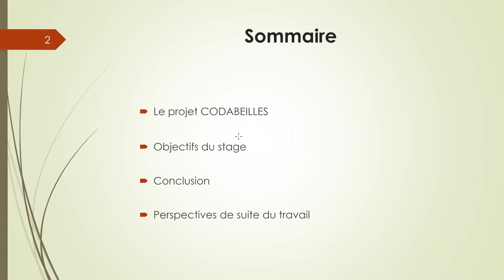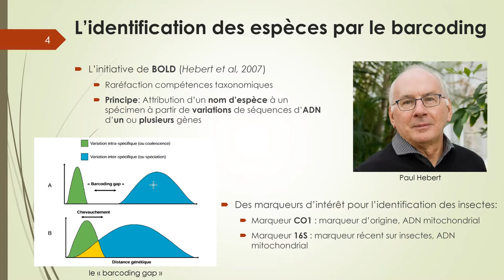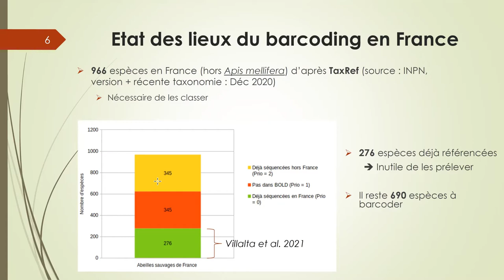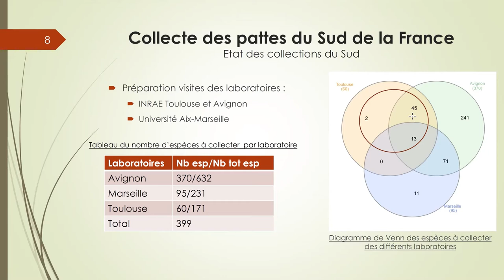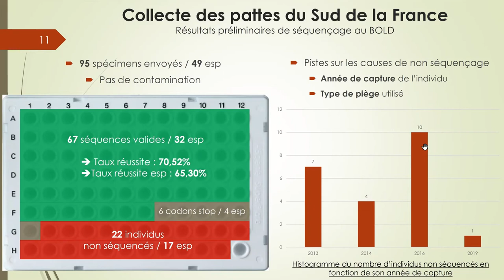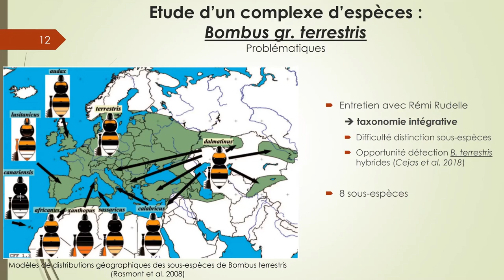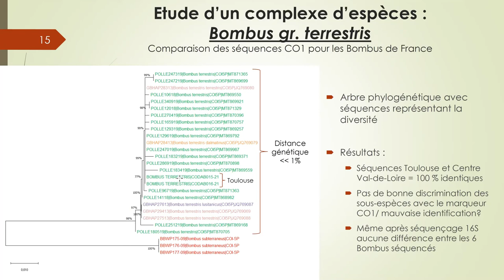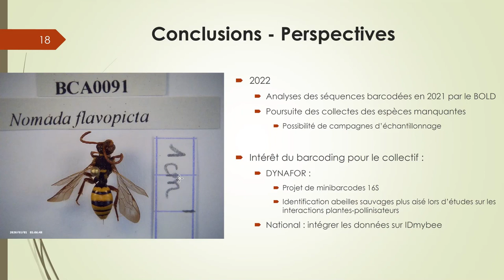Raphael Da Silva-Ropio (stagiaire UMR DYNAFOR): Création d’une base FR de barcodes des abeilles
La création d’une base nationale de barcodes des abeilles sauvages de France

Par Raphael Da Silva-Ropio (stagiaire UMR DYNAFOR, master 2 Ecologie et Restauration des milieux dégradés. Ce stage s'inscrit dans le cadre du projet CODABEILLES).

On dénombre actuellement 966 espèces d’abeilles sauvages en France qui participent, avec l’aide de l’abeille domestique, aux services de pollinisation. L’étude de leurs interactions avec les plantes sauvages et leurs réponses face aux activités anthropiques font partie des enjeux actuels sur la compréhension des interactions mutualistes chez ces organismes. Dans un contexte où ces études nécessitent l’intervention d’experts taxonomistes, de plus en plus rares sur notre territoire, de nouvelles approches d’identification ont été développées. Le barcoding en fait partie, un outil moléculaire développé depuis maintenant plusieurs années permettant la détermination d’espèces par la génétique et la taxonomie intégrative. L’objectif de mon stage est dans un premier temps de participer au barcoding de la moitié des espèces d’abeilles sauvages répertoriées dans le Sud de la France à l’aide du marqueur CO1 et dans un deuxième temps d’étudier plus spécifiquement des complexes d’espèces à partir des marqueurs CO1 et 16S.